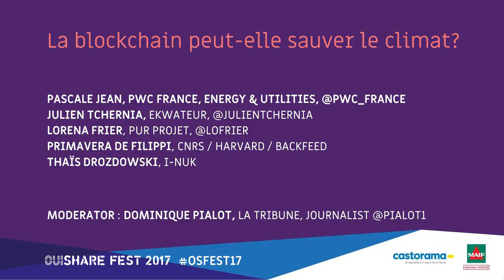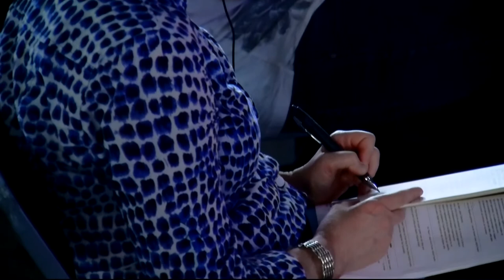La blockchain peut-elle sauver le climat ?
Avec Dominique Pialot, Thais Drozdowski, Primavera de Filippi, Lorena Frier, Pascale Jean et Julien Tchernia

Depuis quelques mois, la blockchain est sur toutes les lèvres, surtout dans les secteurs de la finance, la banque et l’assurance. Si le rapport entre le bitcoin et le climat n’est pas immédiatement évident, plusieurs applications de la blockchain peuvent néanmoins favoriser la lutte contre le changement climatique (notamment en permettant les échanges d’énergies de pair à pair, en facilitant le déploiement de la mobilité électrique ou en redynamisant le dispositif d’échanges de quotas de CO2) et, plus globalement, d’autres enjeux liés aux objectifs de développement durable (ODD). Son déploiement sera-t-il assez rapide face à l’urgence des multiples défis climatique et humanitaires ?